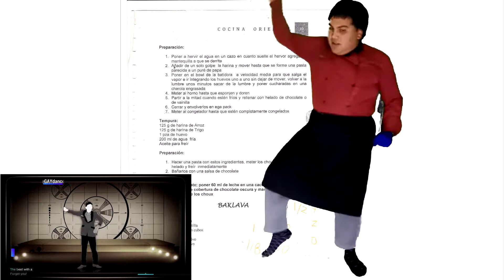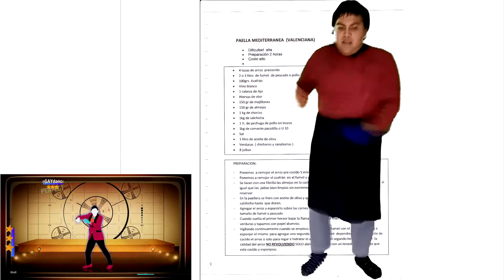Just Dance 2020: Forget You by Cee Lo Green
Recordando mi etapa de estudiante, cuando aprendia de alimentos y bebidas. Aunque no segui, recuerdo con cariño las recetas que hice, y la pasion y el gusto que representa preparar alimentos. Quise Quise representar mis antiguas recetas de la mejor manera. Espero les guste :3 :3